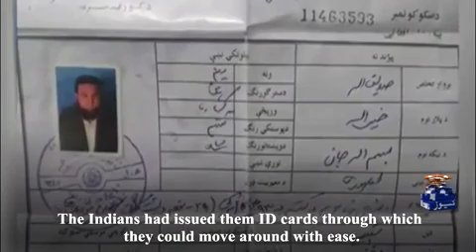Pakistan Army releases confessional video of former TTP spokesman Ehsanullah Ehsan 26-April-2017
Pakistan Army releases confessional video of former TTP spokesman Ehsanullah Ehsan